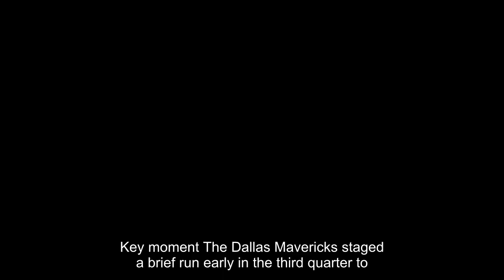Keys to the Game Celtics 138 Mavericks 110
Key MomentThe Dallas Mavericks staged a brief run early in the third quarter to climb to within two points of the Boston Celtics. That was cute, wasn’t it? Fifty-nine seconds later, the Celtics were already back up by eight and on their way to a blowout win. It was The Jays who began the onslaught for Boston. They connected on back-to-back 3-pointers in a span of just 25 seconds to bump the team’s lead back up to eight with 5:03 left in the third. Jason Kidd could feel the momentum building for the C’s, so he called a timeout. It was certainly was too little, too late. Fast-forward just 3:18 of action and the Celtics had pulled ahead by 13. Move to the 9:37 mark of the fourth and Boston was ahead by 17. Eventually, that lead ballooned to as many as 28 – which just so happened to account for the final margin of victory. That’s all it takes for the Celtics to catch fire this season. A couple straight buckets and they’re off and running. Kidd knew it. He tried his best to stop it, but stopping these Celtics this season seems nearly impossible. Key PlayerThe Jays were both dominant Friday night. It’s hard to choose between them for this slot, but we have to. Those are the rules. So tonight’s Key Player goes to No. 7, Jaylen Brown. Why, you might ask, given that Tatum scoured 32 points to Brown’s 25? Well, it’s because Brown was even more efficient shooting the basketball, and he was perfect while handling it and dishing it out. Brown shot a scorching 11-for-20 from the field, good for a 55 percent clip. He also dished out five assists on the night while not committing a single turnover. Add in his seven rebounds and steal, and you’ve got a wildly impactful night by the three-time All-Star. What makes this effort even more impressive is the fact that Brown did it all in less than 31 minutes of action. He logged just 30:47 of playing time, during which Boston outscored Dallas by 16. Box Score NuggetsAll five Celtics starters logged between 11 and 32 points, led by Jayson Tatum's 32. Derrick White led the Celtics with eight assists, while Jrue Holiday was right behind him with seven. Luka Doncic logged a triple-double of 37 points, 12 rebounds and 11 assists. White was a game-best plus-21 in the plus/minus category. White and Al Horford, each of whom blocked two shots, were the only players in the game to block more than one shot. Horford led all reserves with 12 points, while also adding in those two blocks, eight rebounds and three assists. Each team scored at least 60 points in the paint, with Boston notching 62, and Dallas totaling 60. Boston totaled 33 assists compared to Dallas' 20. Kyrie Irving attempted four more shots (23) than he scored points (19). Each team committed single-digit turnovers: eight by Dallas, and nine by Boston. Kristaps Porzingis notched 24 points, six rebounds, two assists and a blocked shot in less than 30 minutes of playing time. The Celtics scored at least 36 points during three of the four quarters.